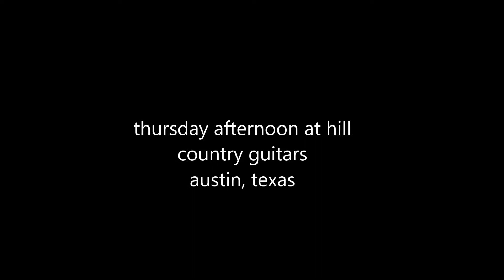thursday afternoon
sometimes we are visited by the local winos
sometimes by the local youngsters
we much prefer the latter